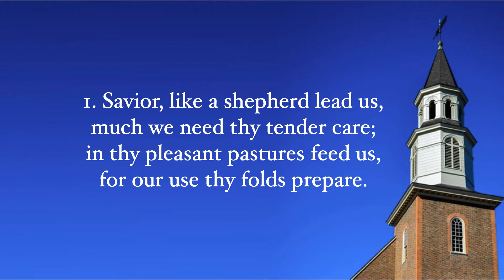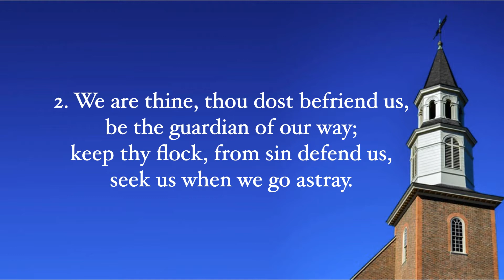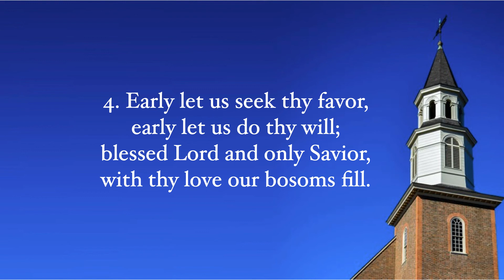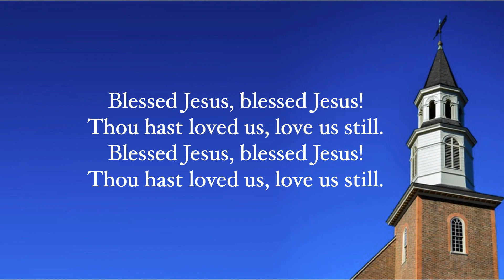May 3 | Closing Hymn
We invite you to sing today's closing hymn "Savior, Like a Shepherd Lead Us" on Sunday, May 3. Reveille United Methodist Church, Richmond, Virginia,